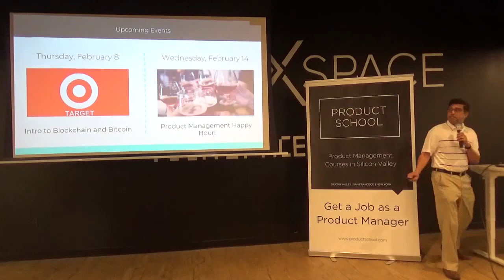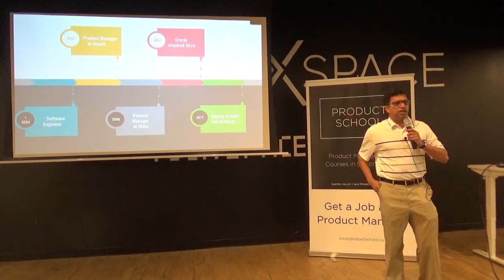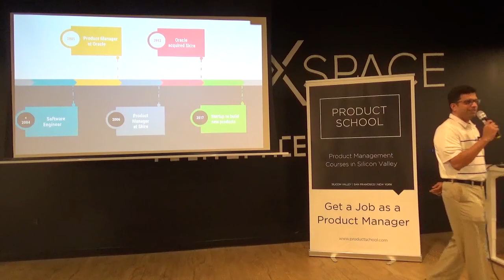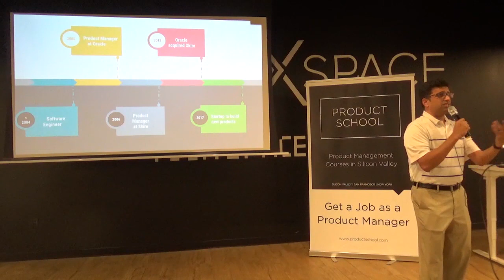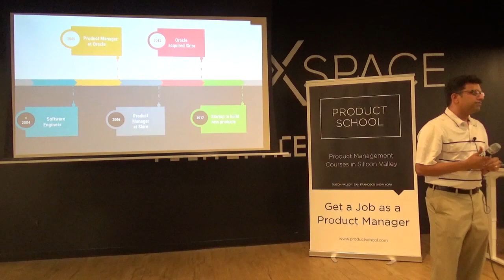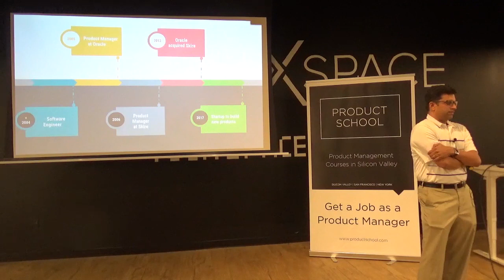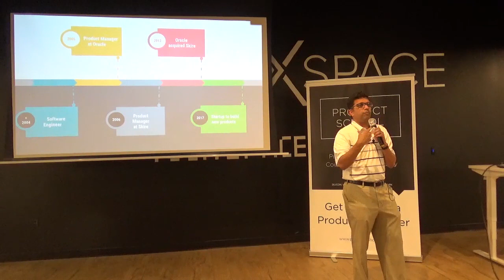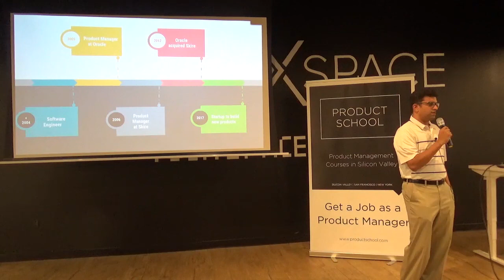Intro to Product Management by former Oracle Director of Product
Product Management event in Silicon Valley with intro to product.

Would you like to get a job as a Product Manager?

Harish gave an overview of what it's like to be a product manager and talked about our part-time product management course curriculum. He also shared secrets on what it takes to become a Product Manager and answered various questions about product management.

Harish Bhagavatula is an experienced Product Manager and Strategist who partnered with customers, sales, marketing and development organization to deliver market driven products. After spending more than a decade in Product Management and software development for multimillion dollar companies and startups, Harish knows what truly drives products, sales and ultimately customer success.

Harish is currently working as a Chief Product Strategist at Foresee Consulting. Prior to that Harish worked at Oracle Corporation leading the Product Strategy and Product Management division of Prime Cloud Service.

ABOUT US:
We host product management, data and coding events every week in Silicon Valley, San Francisco, Los Angeles, Santa Monica, Orange County and New York.

If you want to become a product manager in 8 weeks, see our upcoming courses